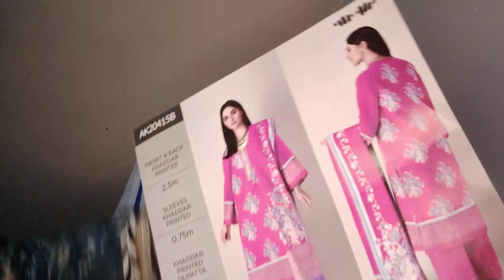ladies wintet suits 2021/winter suits uk/asian suits for women/Outfits glamour/#24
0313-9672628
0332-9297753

pakistani suits
pakistani suits for women
pakistaniwinter suits
winter dresses
asian clothing
ladies asian clothes
asian dressing
asian suits
asian clothing